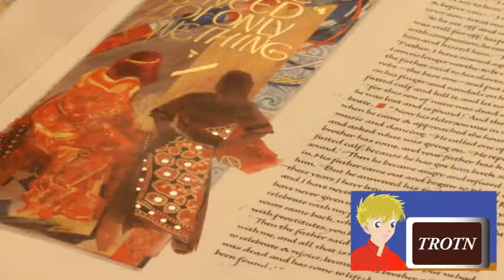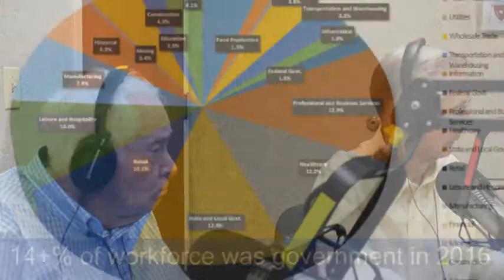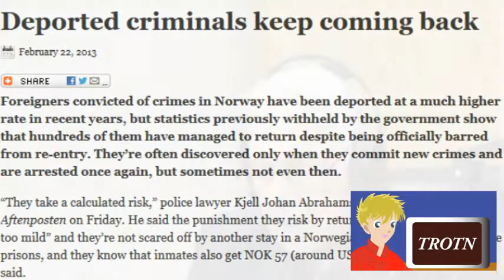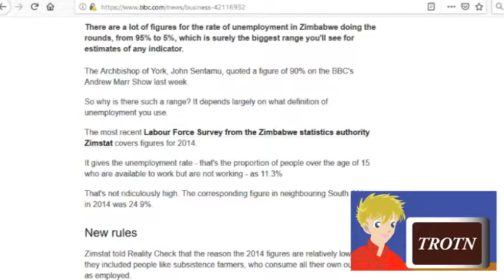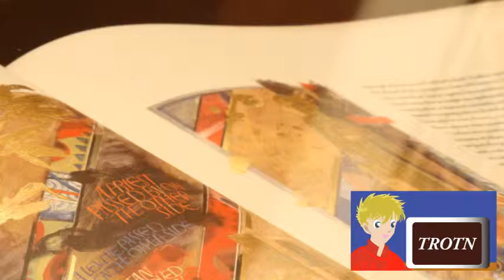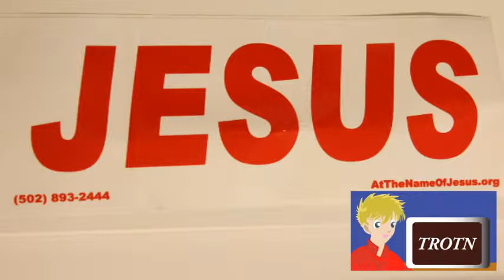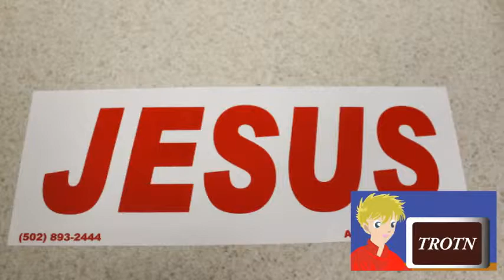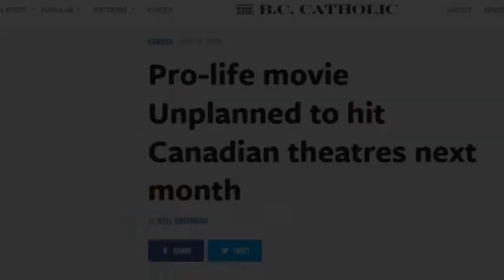When Providence Comes Through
Dan Bosman and Ed Holloway joined us for this episode of The Rest of the News. Dan mentioned at least a couple stories of Divine Providence working in people's lives. We also have an additional clip from Andrew English from when he was campaigning for Secretary of State. That clip was from the Women's Republican Club meeting, not from our candidate forum.